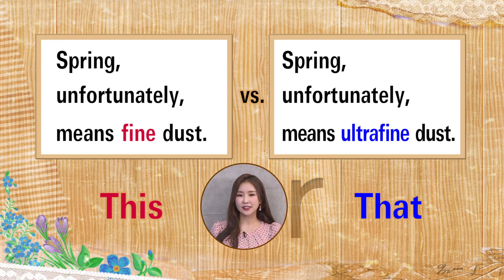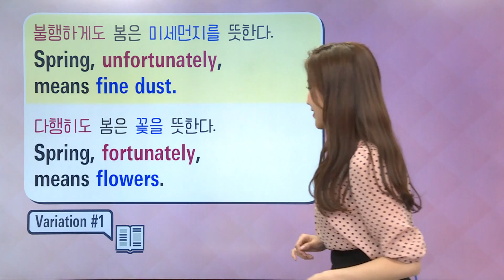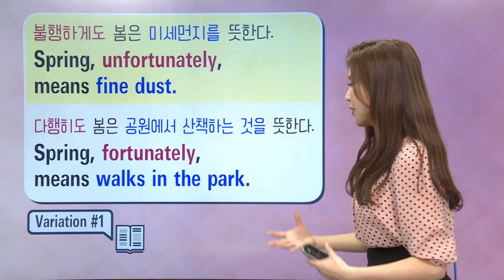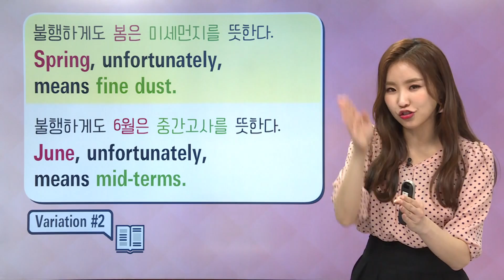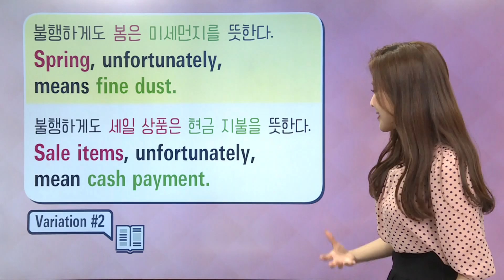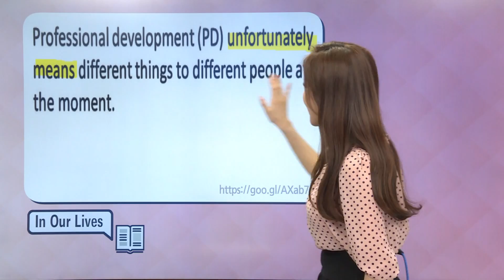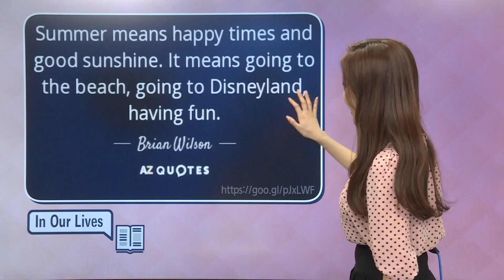매일 10분 영어 - 서미소랑의 Vocabulary & Expressions - [일상생활] Unit 51. Spring, unfortunately, means fine dust